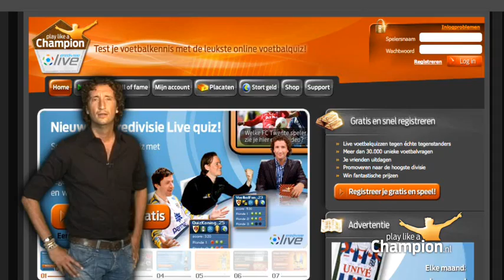site plac - MAIN COMP15MINS.wmv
Commercial Play like a Champion.nl